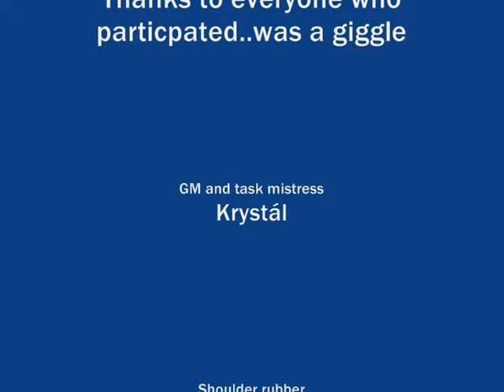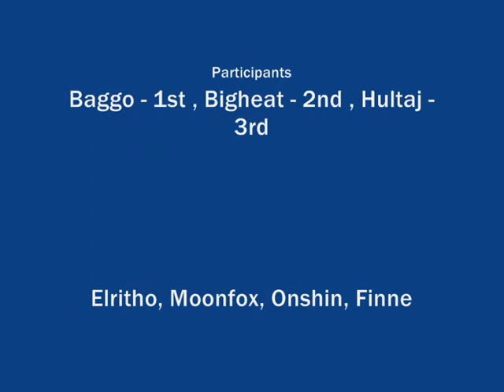Spite Race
You guys know the vid